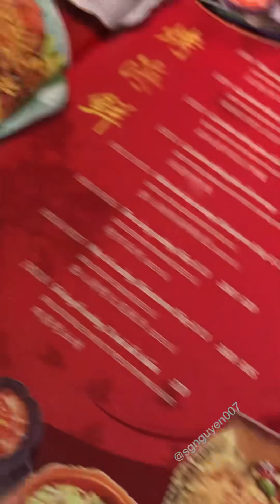Happy lunar New Year 2024 ( đi chơi Tết) Lunar New Year